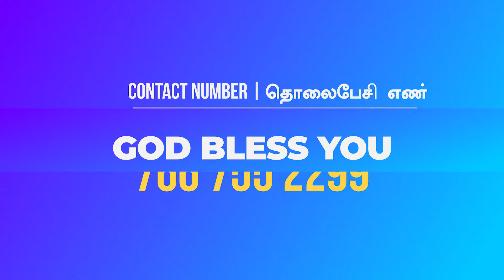Worship | இதுவரை நடத்தி | ஆராதனை ஆராதனை | பரலோக தேவனே | சர்வ சிருஷ்டிக்கும் | Pastor. Rita Visuvasam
Account Name :
FAITH APOSTOLIC CHRISTIAN ASSEMBLY
A/c no 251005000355 (Current Account)
Bank : ICICI
Branch: Pammal, Chennai.
IFSC Code: ICIC0002510 (used for RTGS and NEFT transactions)

Contact Address
Pallavaram
Chennai - 600 043
Tamil Nadu
India